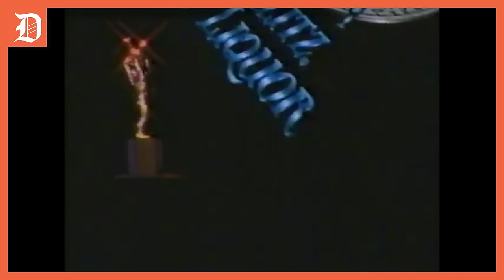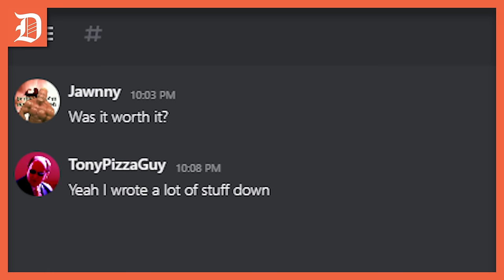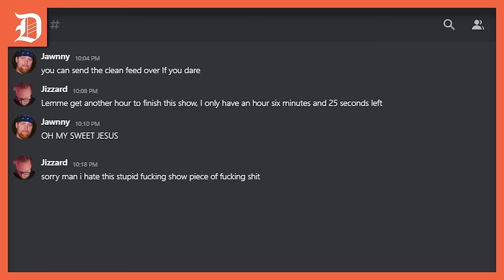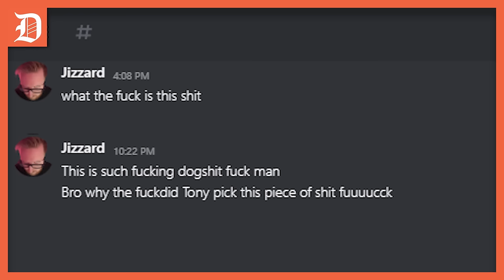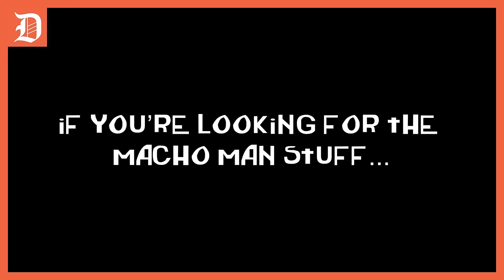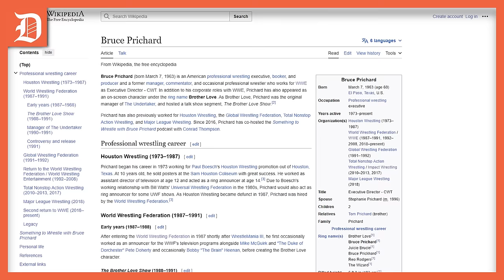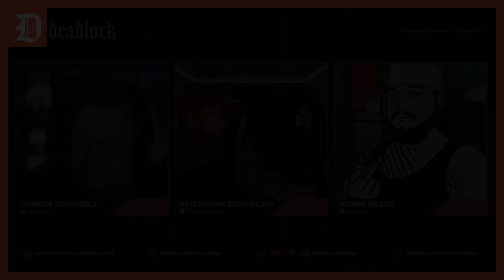Deadlock Podcast Highlight - 1987 WWF Slammy - (Semi) Full Retro Sync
It's the rest of the Slammy review minus the Macho Man/Honky Tonk Man part.

This is taken from the "1987 WWF Slammy Awards Show" by the Deadlock Podcast.

Here are my Patreons:

Vlad
SnaxXdaman
William Powell
GhostPatrol
Trafficcoen
RVDeez nuts
Krule Should be Locked Up
Tony Davis
Kenyun Wilder
Who is Chase Bell
TorchCrawler
eric ward
yeahman156
Deadlock Town Hall Commitee Member Dick the Hammer Dick
Nigel McGuinness is concussed dude, or maybe he isn’t brother.
Connor Braun
Ruben Robles
Jamie
S Milne
PeeNutMonSter
Heel Diggy